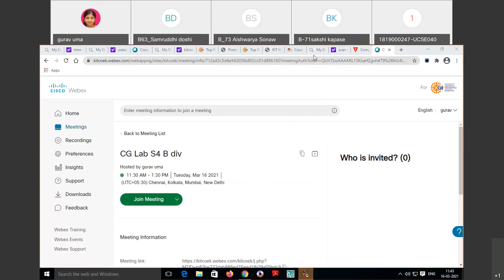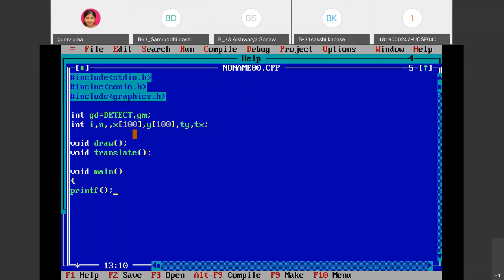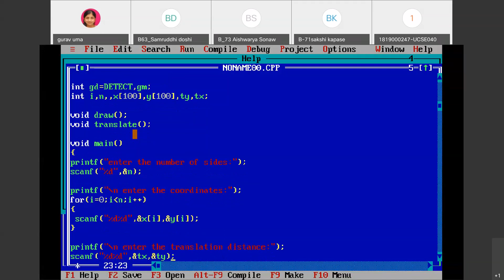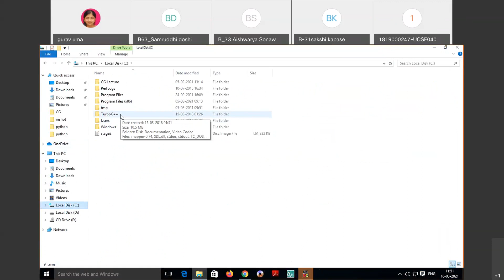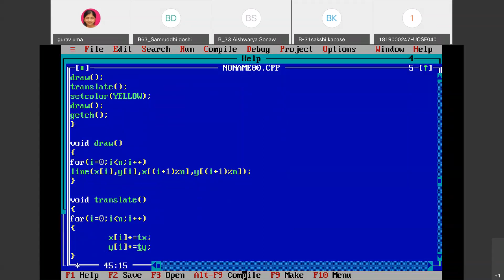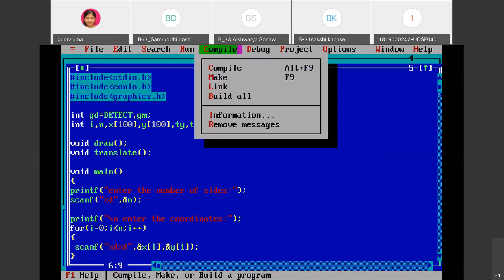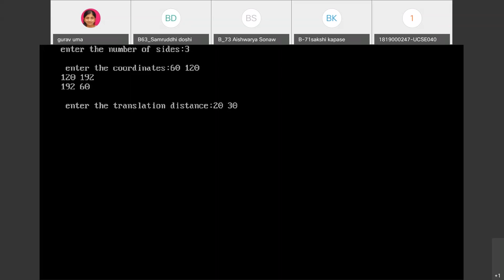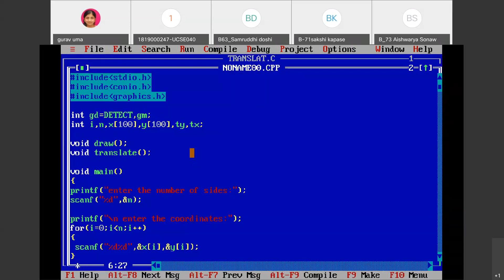2D Translation program in C